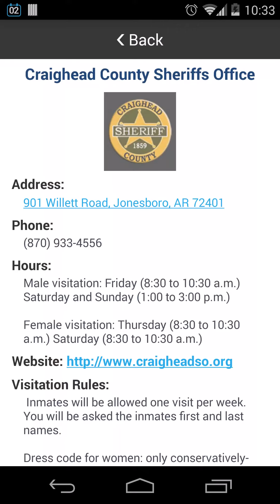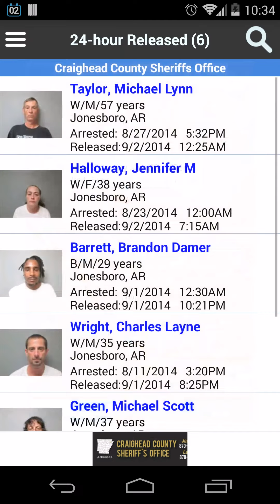RPS Inmate Info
• Jail booking and Mugshot for RPS System
• Show all inmates/prisons information in your own City or County, including Name/ Picture/ Arrested Location, Arrested Date, Released Date/ Charges, PBR, Court Date ...
• Get newest update in 24-hour arrested, 24-hour released
• Auto show your nearest Jail on the top of the list
• See hours, address, website, visitation rules of Jail
• See location of jail on map and get direction to it
• Potential functions: user can get notification by email or push notification to phone for inmates/prisons when they have released.